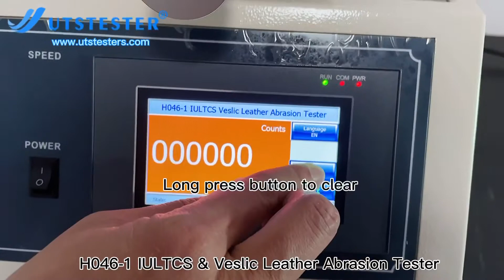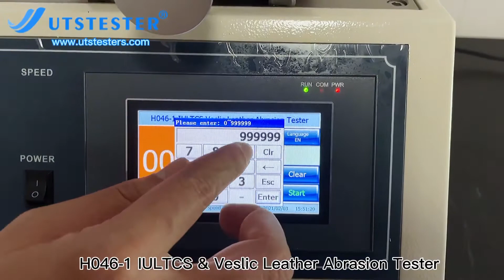IULTCS & Veslic Leather Abrasion Tester H046-1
IULTCS & Veslic Leather Abrasion Tester is designed to do rub fastness test on the surface of leather, plastic and textile materials. So as to determine the amount of marring of leather surface or finish and the amount of color transfer to the wool felt. Dry and wet abrasion tests are available.

Standards
SATRA TM 173, TM177, BS 1006, DIN 53339, EN ISO 20344:7.3, ISO 11640, QB/T 2537